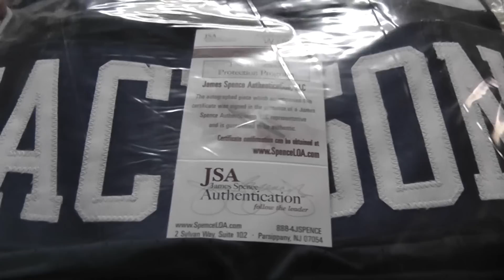Don Most's 2012 Leaf Autographed Jersey Edition Hobby Box Break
Thanks again Jessie, Chris J.